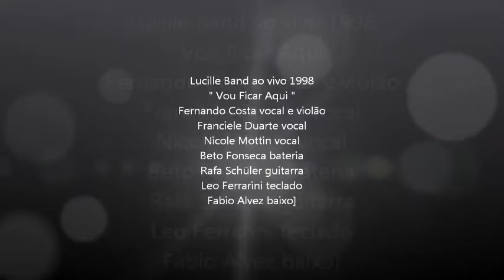Lucille " Vou Ficar Aqui "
Lucille Band ao vivo
" Vou Ficar Aqui "
Fernando Costa vocal
Franciele Duarte vocal
Nicole Mottin vocal
Beto Fonseca bateria
Hernan Gonzalez guitarra
Leo Ferrarini teclado
Fabio Alvez baixo]